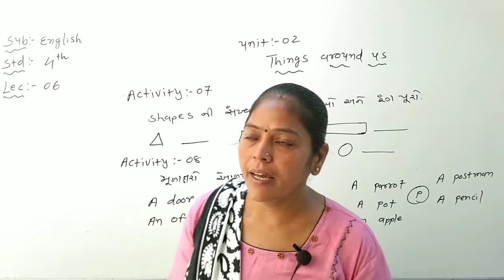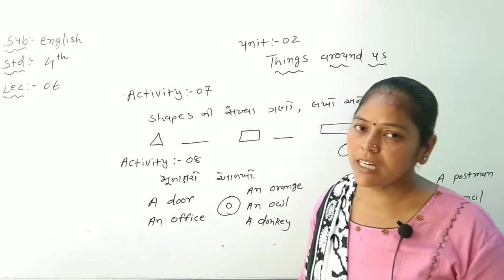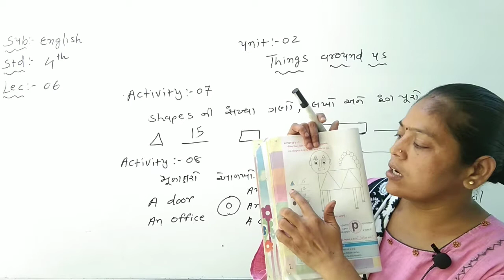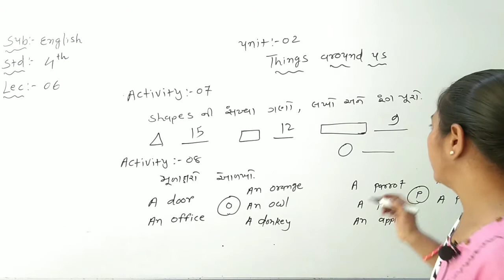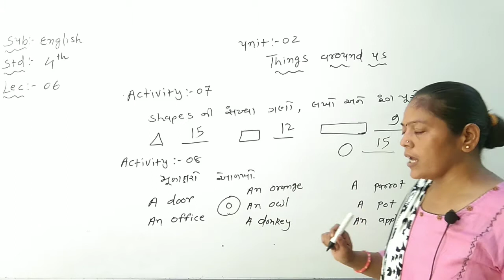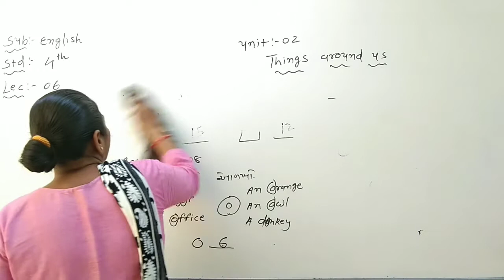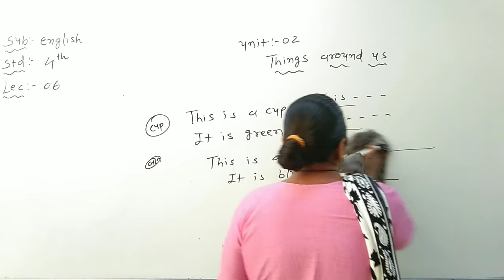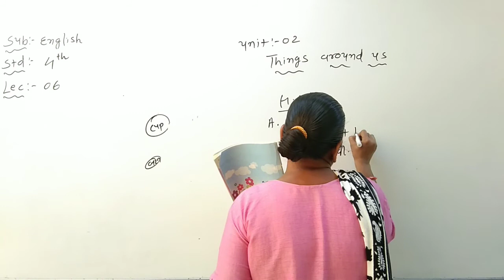sub : English std : 4th unit : 2 lec : 6